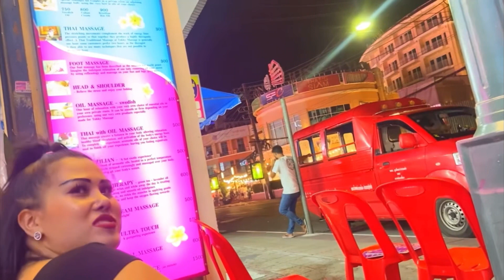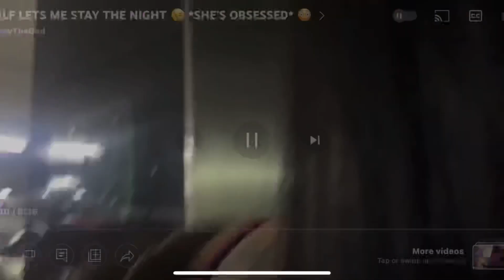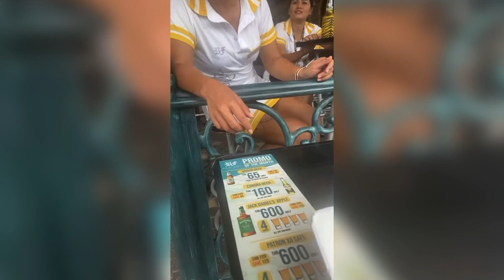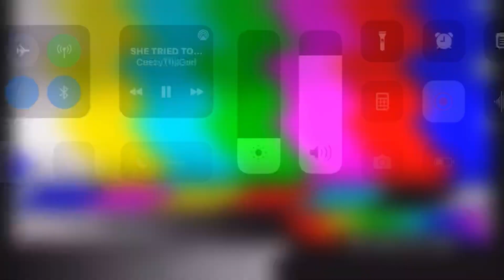Global Ceezy 2022 International Rizz Compilation pt. 2 🌏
Onlyfans.com/ceezyceezy